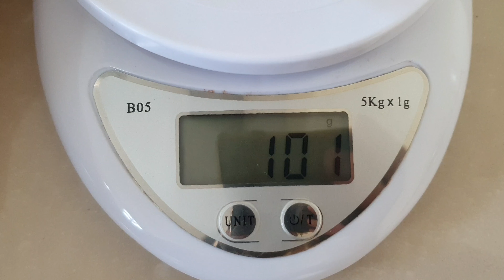Balın sıxlığı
balınsıxlığı honeydensity# плотностьмёда